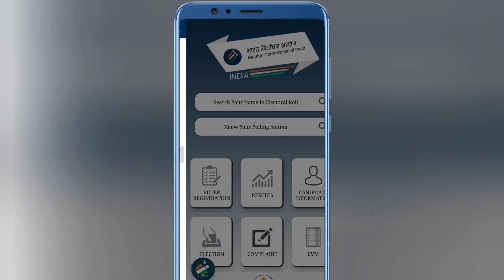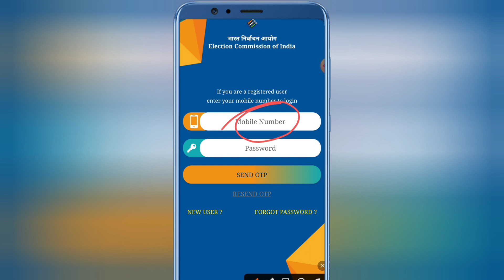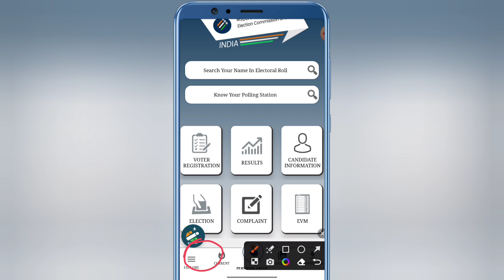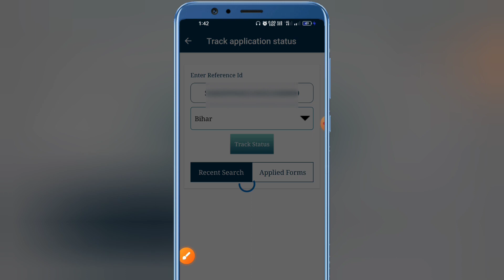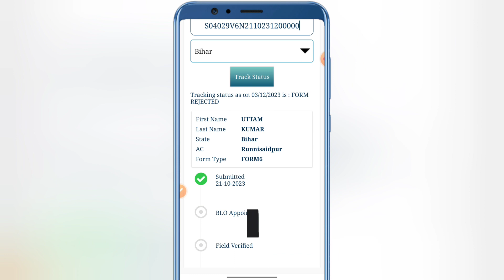voter card status check online | how to check voter id card application status online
application Link

From:-Sitamarhi Bihar (india)

Hello friend today I am describe that in this video how

to check your voter ID card status online if you want that check your voter ID card status like a new voter ID card status and correction of voter ID card replacement of voter ID card status.

Voter id card ka status kaise check kare online 2022 | how to check voter card status online 2022